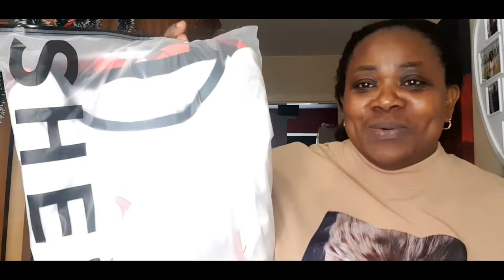SHEIN Family Christmas Pyjamas/ Shower Curtain Haul/ Vlogmas 2020 Day 23/ Bola's Diary TV.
This video shows how I received and haul our Christmas Pyjamas and displayed our shower curtain.